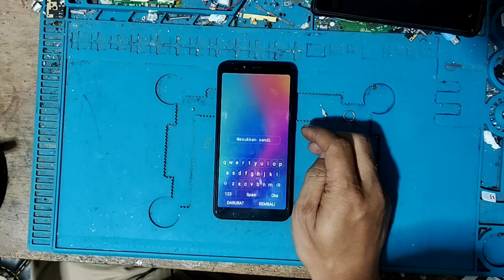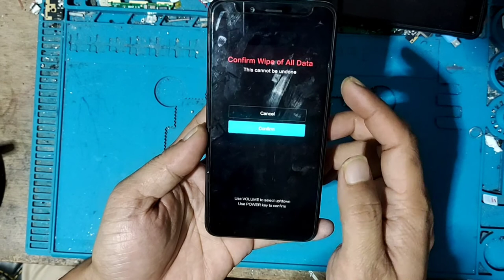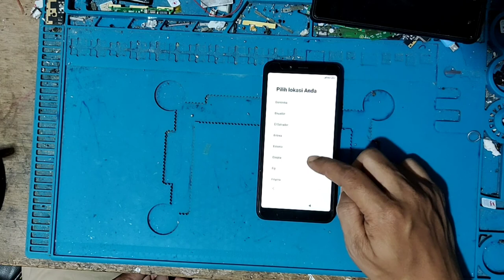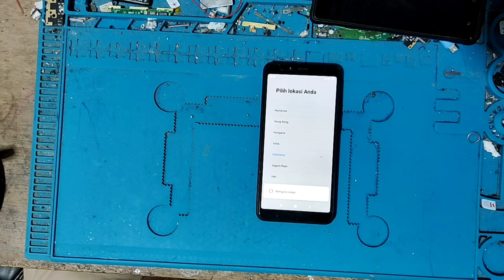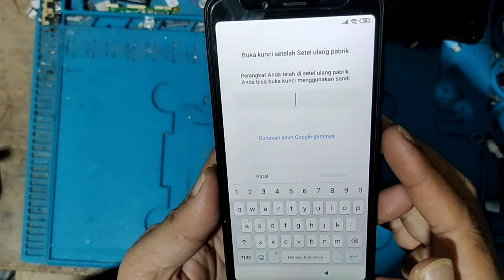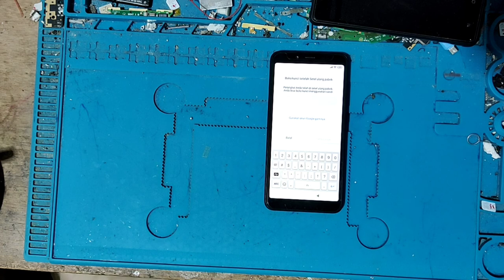cara format hp redmi 6a lupa pola atau sandi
untuk mem format hp xiaomi redmi 6a atau wipe data tidak memerlukan pc, cukup melalukan dengan dua jari yaitu menekan dua tombol bersamaan hingga keluar logo mi baru di lepas, selanjut nya ikutin tutorial atau cara melakukan format atau hardreset di hp xiaomi redmi 6a dalam video ini